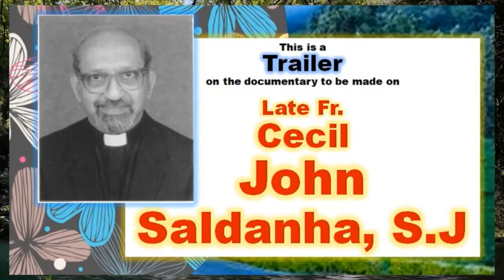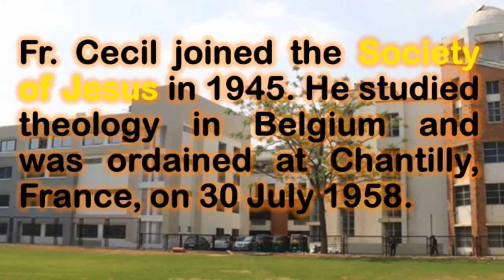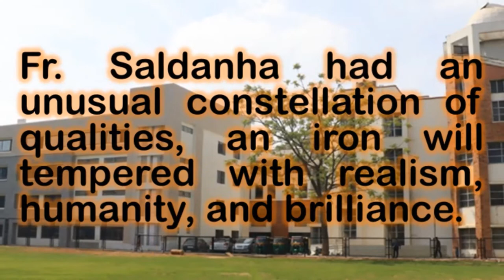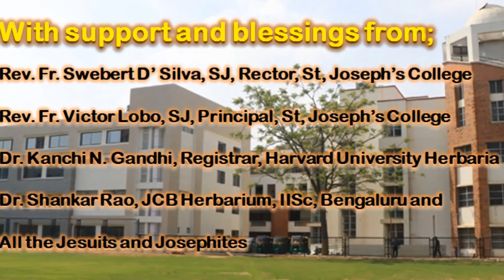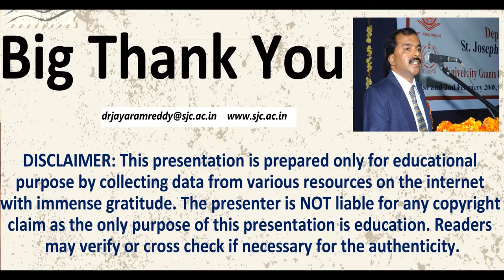Cecil John Saldanha| St.Joseph's College| Bengaluru| Admissions| UG PG Ph. D| M. Sc in Botany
This is Trailer of the Documentary to be made on Late Fr. Cecil John Saldanha. Reverend Father Cecil John Saldanha was a Professor of Botany at the St. Joseph’s College in Bangalore. Being a taxonomist extraordinaire and a Jesuit Priest, he came to be popularly known as the “Jesuit Scientist and Taxonomist of Karnataka”. Father Saldanha spent his entire life collecting, cataloging, classifying and preserving the rich biodiversity of the flora of Karnataka. The first major assignment that Father Saldanha undertook was to classify the entire flora of the Hassan District in Karnataka. This project occurred in 1968 and was carried out in collaboration with the Smithsonian Institution, USA. “The Flora of Hassan” spelled the success of this project and prompted the Government of Karnataka to request Father Saldanha to assist in the collection and classification of the entire flora of the State. Despite understanding clearly that this was an enormous task, Father Saldanha undertook it with great rigor, intending to preserve the rich biodiversity of  the flora of Karnataka for posterity.
Please send if you have any photographs or information about Fr. Cecil.
Dr. Jayarama Reddy, Professor, St. Joseph's College(Autonomous)36, Langford Road, Bengaluru-27. India. Director, Centre forMolecular and Computational Biology.